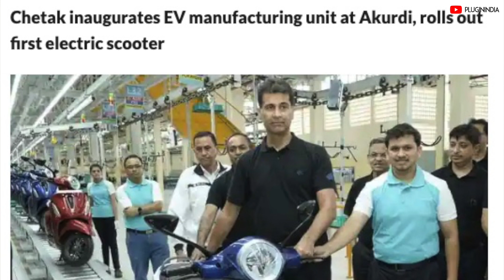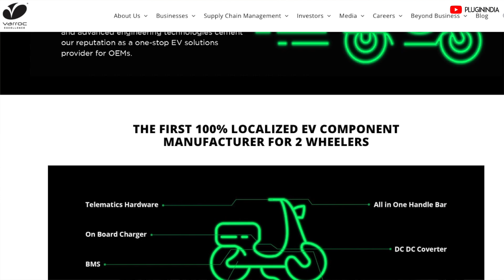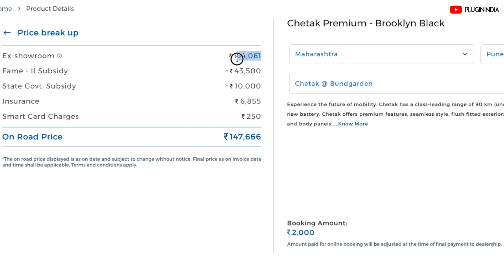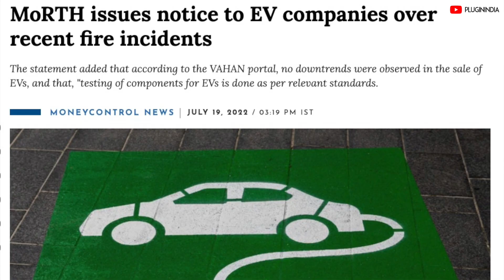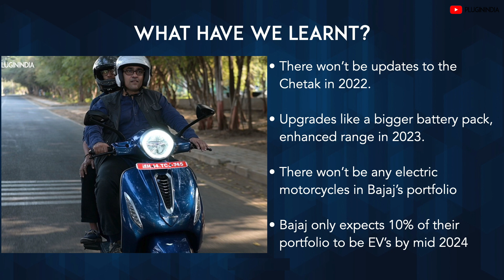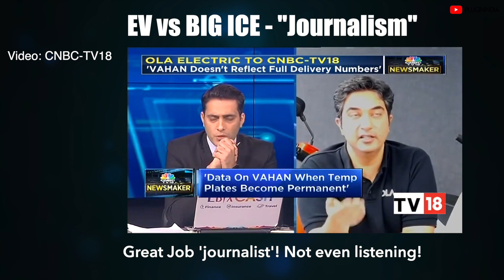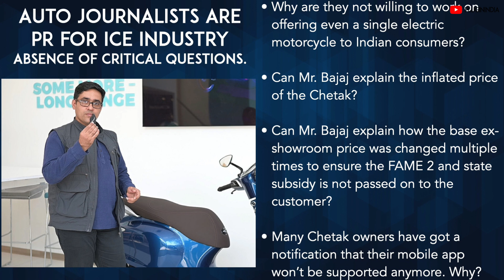Rajiv Bajaj's plans for Chetak + Exposing CNBC TV-18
So Bajaj Auto is investing nearly Rs 750 crore in a new EV manufacturing facility in Pune. Spread in 6.5-acre land, the 5-lakh annual capacity two-wheeler production plant is aimed at catering to both domestic and export markets. Rajiv Bajaj had to say a lot about the Chetak and of course he had to take a dig at EV startups. What’s new right?

We talk about Rajiv Bajaj's plans for electric scooters.
We also show how our so-called auto journalists are not journalists anymore. They are just stenographers or PR for the BIG ICE companies.

Here are CNBC videos, which show how auto media suck up to BIG ICE